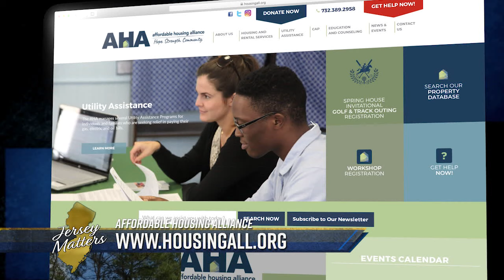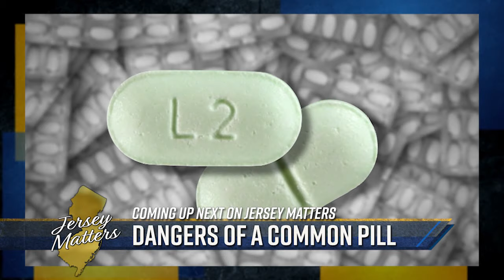Jersey Matters - Linda Osborne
We sat down with Linda Osborne, the Lead Housing Counselor at the Affordable Housing Alliance to talk about foreclosures in New Jersey.